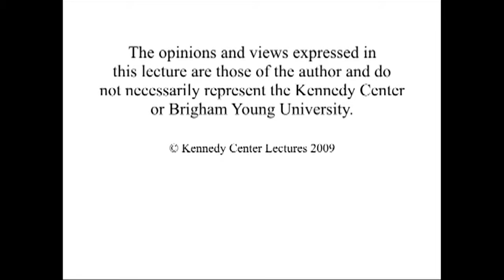Slovakia—A Success Story of Transformation and Integration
His Excellency Peter Burian
Slovakian ambassador to the U.S.

11/18/2010